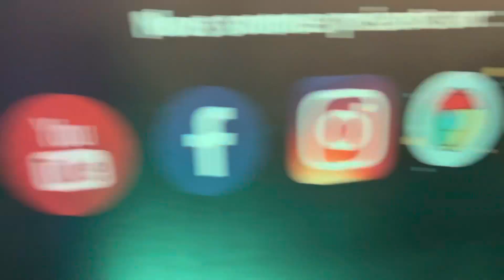28/01/23 : Soirée Karaoké de l’Antre de Dionysos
Non mais en plus du record du nombre de réservations vous avez fait de cette soirée une pure folie 🎊✌️🎉

💜Merci à toute la clientèle de L'Antre de Dionysos pour sa bonne humeur communicative 😘

🧡Merci à la Team de

🧡Merci à la Team de l’Antre de Dionysos pour son efficacité et sa bienveillance 😘

👉On se donne rendez-vous le samedi 18 février pour une autre soirée de dingues où là aussi il vous faudra vite réserver les amis.ies ✌️😇😘

À très viiiiite 💘💘💘💘